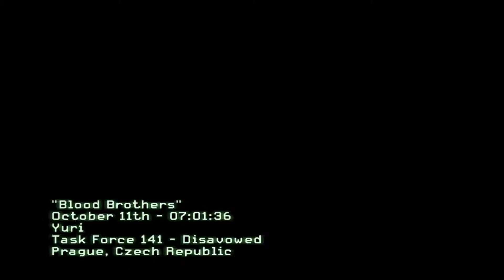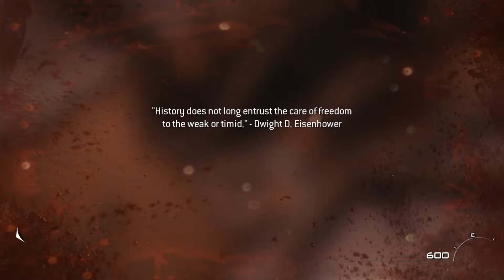Call Of Duty Modern Warfare 3 Gameplay Part 16